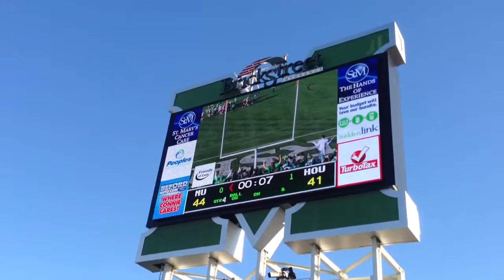Mu 45yrd field goal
45 yard field goal by Justin haig to win the game 44-41.